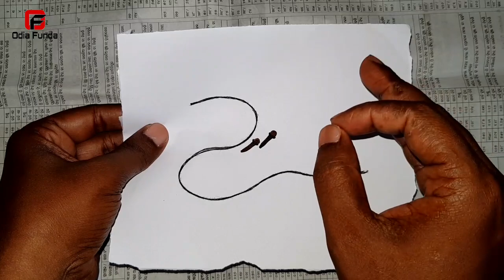ପକେଟରେ ରଖିଦିଅ ଲବଙ୍ଗ ଝିଅ ପଟିବ | odia vashikaran